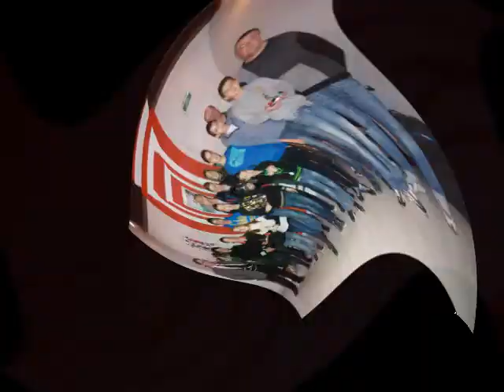pétanque trébas remise des récompenses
Remise des récompenses au club de pétanque de TREBAS -81-